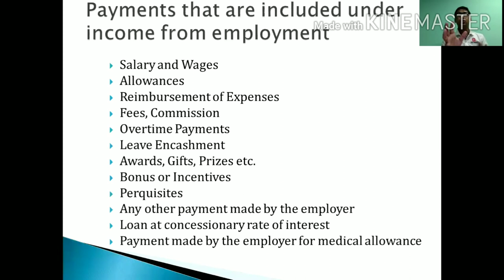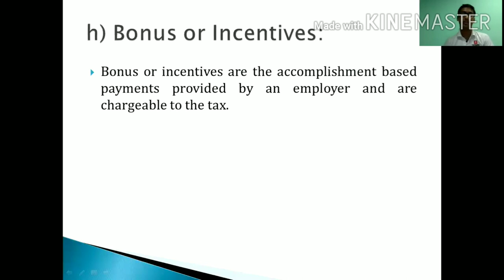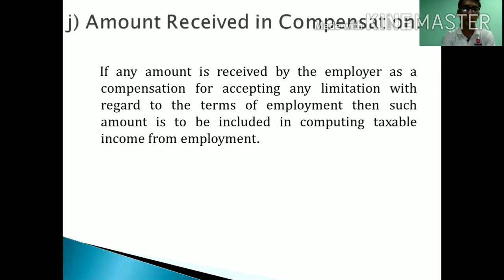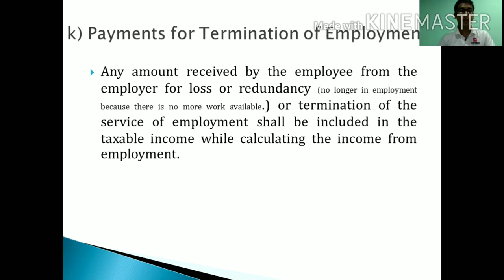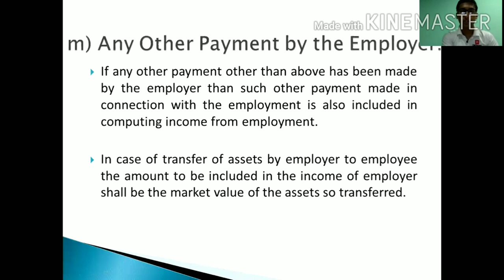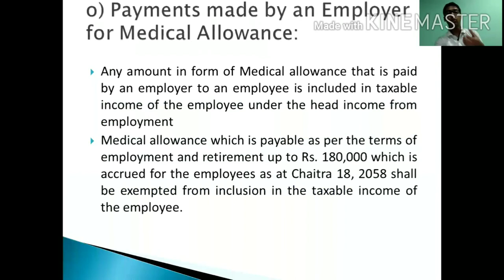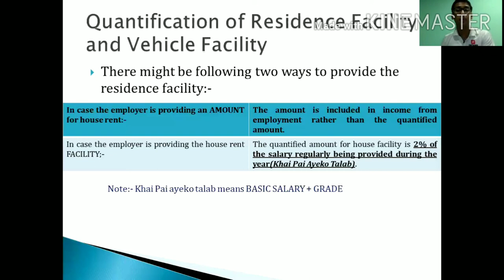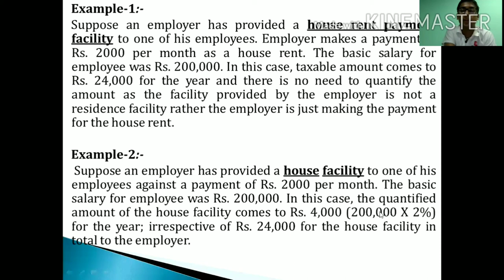Income from Employment in Nepal (Part-2) by CA Bikash Adhikari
In this video we shall be discussing about the detail payments which form part of Salary income. This video is continuation of first Part 1 video. Suitable for CAP II, CAP III and CA Membership students.